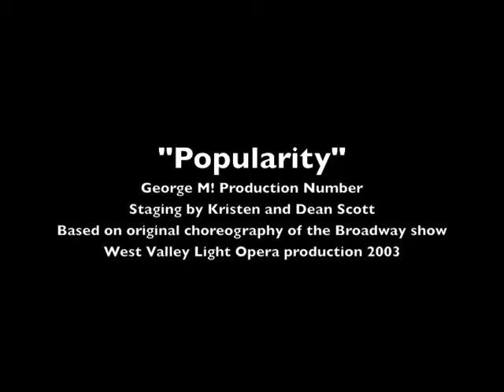George M dance production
Production number at the bottom of Act 1 of George M!, produced by West Valley Light Opera in 2003. Dean Scott plays George M. Cohan, and we both choreographed/staged this dance number. I was the choreographer for the show. (My only complaint about this is the dresses were too darn long!)